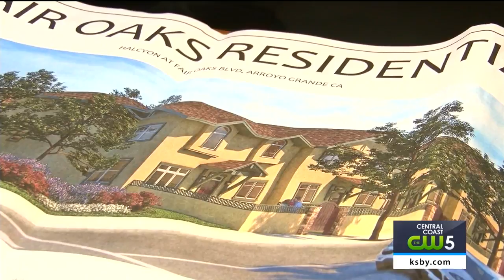Arroyo Grande development met with mixed response